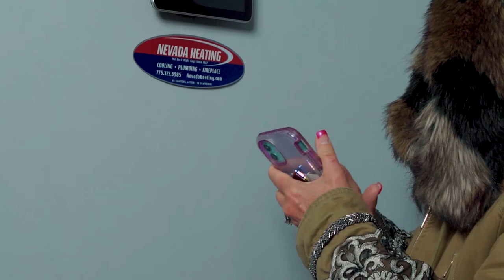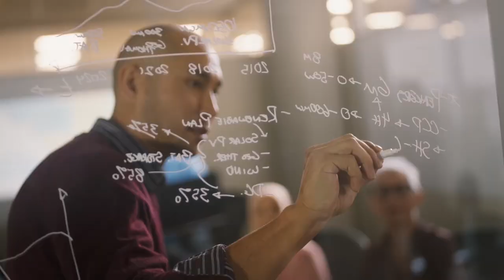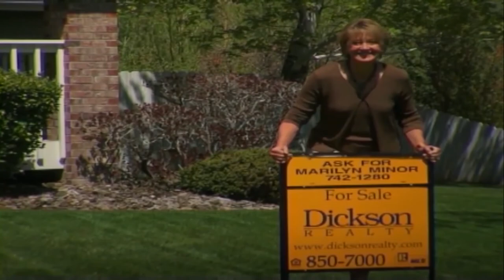Nevada Newsmakers - Jun 1, 2021 - Russell Rowe, Alexander Marks, Mary Lau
All Pundits Show: Russell Rowe, Managing Principal - Rowe Law Group
Alexander Marks, NSEA Political Coordinator
Mary Lau, President, CEO, Retail Association of Nevada